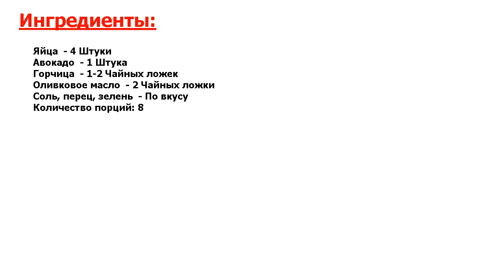★ПРОСТО БОМБА-★ ФАРШИРОВАННЫЕ ЯЙЦА С ГУАКАМОЛЕ ★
★Можно назвать идеалом● Предлагаю рецепт простой, но оригинальной закуски● Смотрите, как приготовить фаршированные яйца с гуакамоле в домашних условиях● Вкусно и просто!